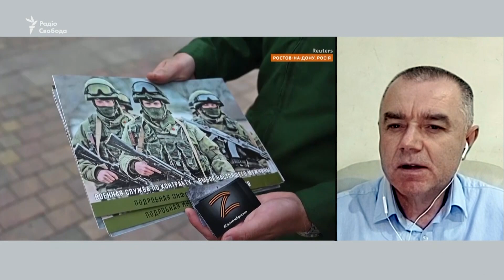«Ленд-лиз» от РФ: ВСУ воюют захваченной у России при контрнаступлении техникой | Роман Свитан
«Ленд-лиз» от РФ: о том, как ВСУ воюют захваченной у России при контрнаступлении техникой, в эфире @RadioSvoboda рассказал военный эксперт Роман Свитан. В частности речь идет о трофейном оружии и технике, полученной украинскими военными в Харьковской области, откуда отступили войска РФ. Также Роман Свитан рассказал о ситуации в Херсонской области.

В результате наступления на Харьковщине в сентябре украинские силы освободили около 8,5 млн квадратных километров территории. Аналитики называли это поражение Москвы на тот момент крупнейшим с начала войны с Украиной. Из-за действий ВСУ российской армии пришлось покинуть приграничья к северу от Харькова, свое отступление российская сторона назвала «перегруппировкой».